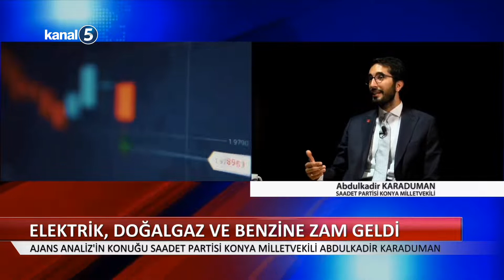Abdulkadir Karaduman, Kanal 5 Ajans Analiz Programına Konuk Oldu - 01.06.2022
Saadet Partisi Gençlik Kolları Genel Başkanı ve Konya Milletvekili Abdulkadir Karaduman, Kanal 5'te yayınlanan Ajans Analiz programına konuk oldu, gündeme dair değerlendirmelerde bulundu.